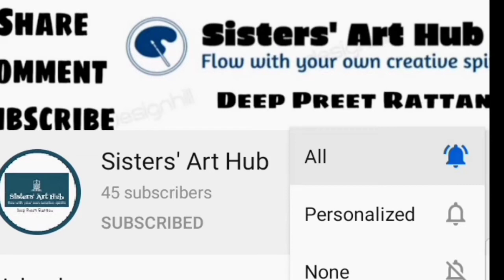Mobile Stand | DIY Paper Crafts | Deep Preet Rattan | Sisters' Art Hub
Watch How to make DIY Mobile Stand

Mobile phone is one of the wonderful wonders of science.So,Here We Rattan Sisters provide you all with a stand for your mobile.